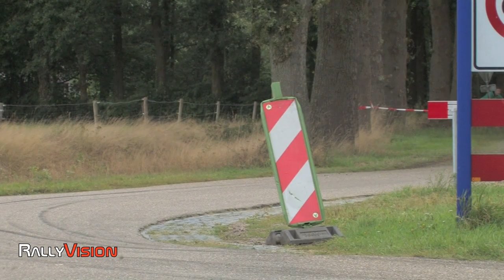Unica Schutte ICT Hellendoornrally 2013 [HD]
Compilatie van de Unica Schutte ICT Hellendoornrally 2013. Dennis Kuipers en Robin Buysmans(Ford Fiesta WRC) winnen met een kleine voorsprong op Peter van Merksteijn en Eddy Chevaillier(Citroen DS3 WRC). Jeroen Swaanen en Bjorn Degandt(Citroen C4 WRC) finishen op ruim een minuut achterstand als derde.